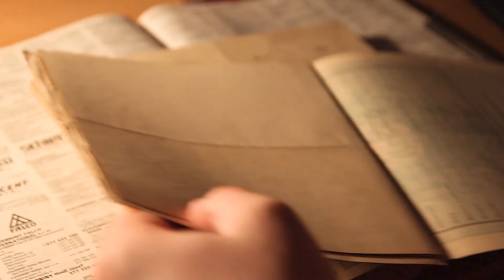DETEKTIV - Trailer (Prosinec 2019)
Přinášíme první větší náhled do kriminální komedie "DETEKTIV"!
Přičichněte k atmosféře filmu a alespoň povrchově se seznamte s hlavní postavou - detektivem Jamesem Sanatem!
Okuste i ochutnávku z originálního soundtracku, který celý příběh provází stejně tak jako silná dávka humoru, tajemství a romantiky...

Plánovaná premiéra a zveřejnění snímku: Prosinec 2019

Hrají: Martin Kostlivý, Michaela Šifaldová, Adam Kůs, Jan Mičan, Petr Linhart, Jan Schweitzer a další...